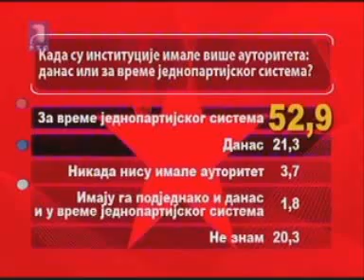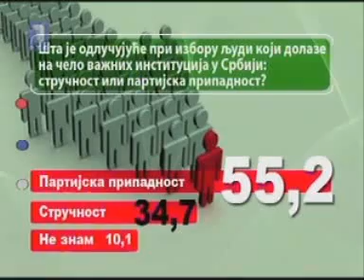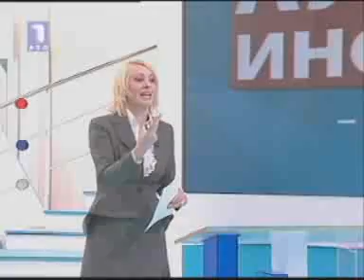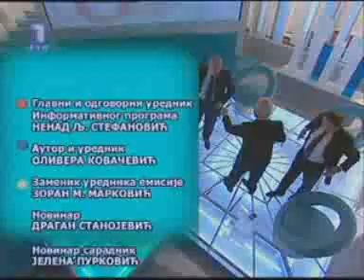Olivera Kovačević Da Možda Ne Autoritet institucija Krivo srastanje